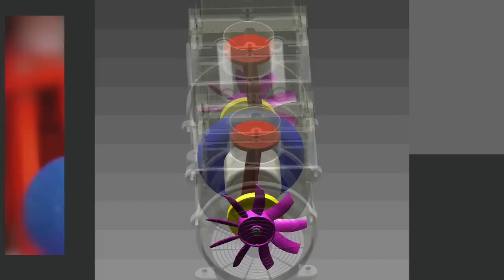Eagle EA 2000 1-Gallon Silent Series Air Compressor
With a noise output of only 44 decibels at 25', the EA-2000 hotdog compressor provides welcome relief to the ears of contractors and home woodworkers alike.